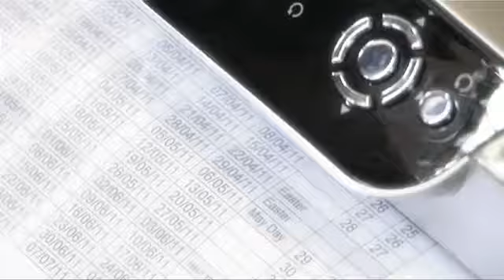Business and I.T. Courses at Kirklees College